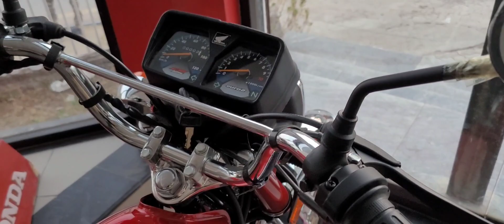HONDA CG 125 NEW MODEL 2023 LAUNCH PRICE IN PAKISTAN SPECIAL EDITION REMAND TOP SPEED & FUEL SOON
HONDA CG 125 NEW MODEL 2023 LAUNCH PRICE IN PAKISTAN SPECIAL EDITION REMAND TOP SPEED & FUEL SOON # honda